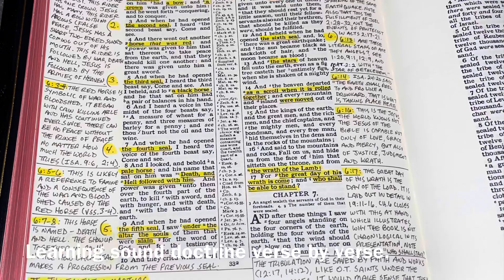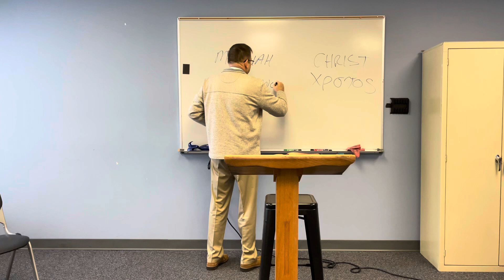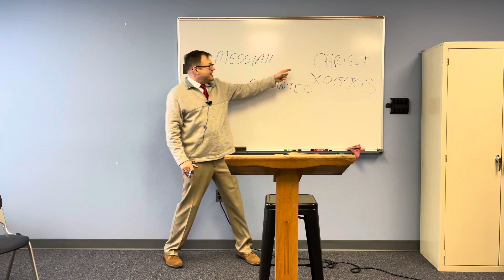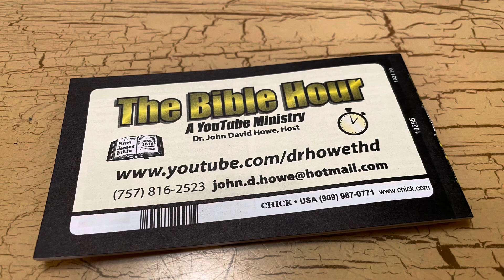Rejoicing Through Revelation - Ch. 12:1-3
The Bible Hour is the YouTube Ministry of John David Howe. John is a pastor, teacher, and street preacher who seeks to exalt the Saviour, edit the Saints, and evangelize sinners by holding forth the word of life, the Authorized (King James) Version of 1611.